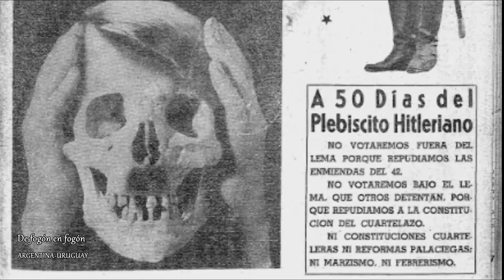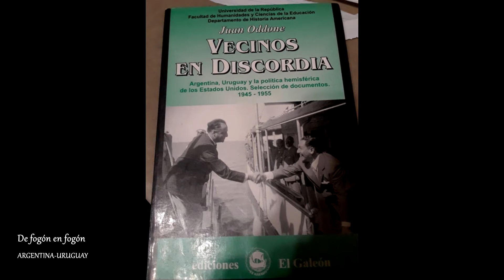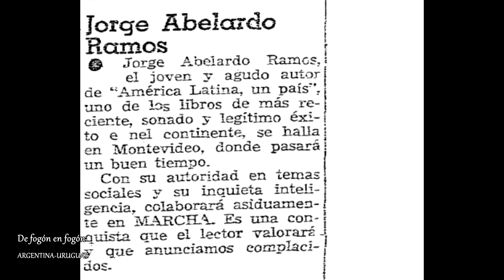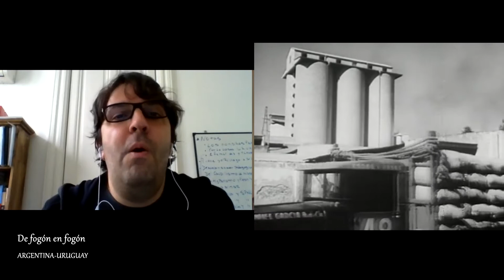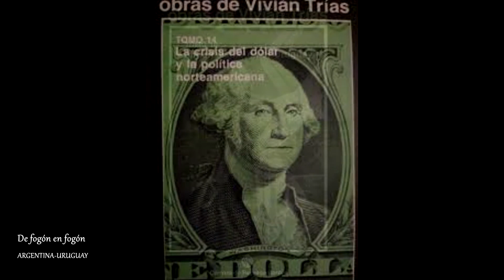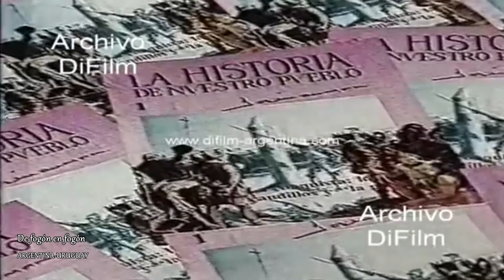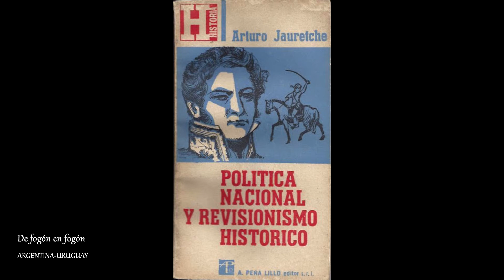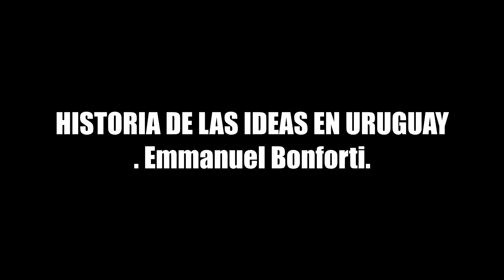"Revisionismo histórico en las dos orillas"Lic. Emmanuel BonfortI. Historia de las ideas en Uruguay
En este capítulo de HISTORIA DE LAS IDEAS EN URUGUAY, el Lic. Emmanuel Bonforti desarrolla los siguientes temas:
1. El vínculo entre el peronismo y el Semanario MARCHA
2. La llegada de Jorge Abelardo Ramos a Montevideo en 1950
3. Methol Ferre y su vínculo con Perón
4. El Exilio de los historiadores revisionistas argentinos al Uruguay y el vínculo entre intelectuales.
El programa radial “De fogón en fogón” se emite desde hace 17 años y va los sábados de 16 a 18 hs en Buenos Aires por RADIO GRAFICA FM 89.3 y por streaming Se retransmite los domingos a la misma hora en laradiocooperativa.uy